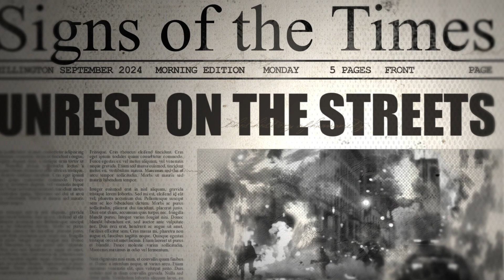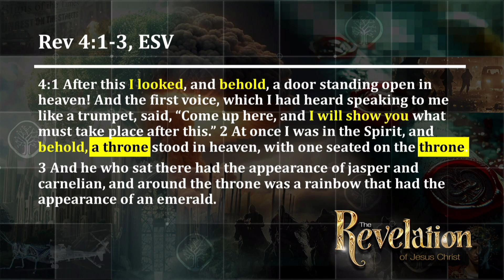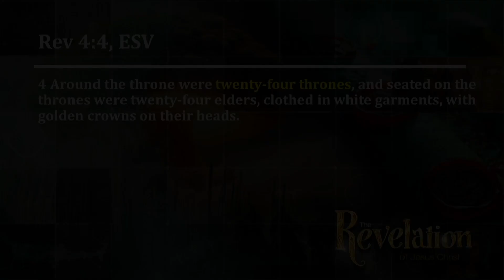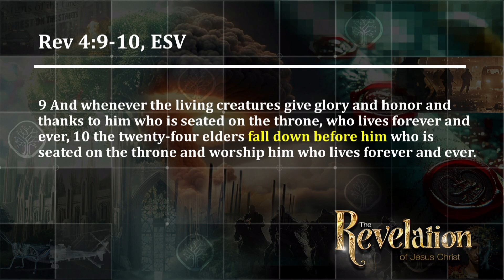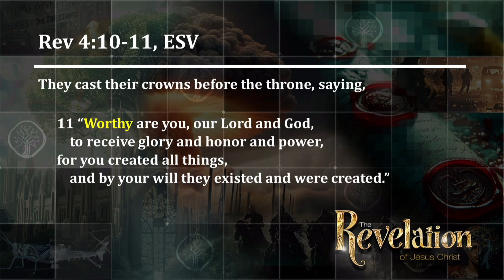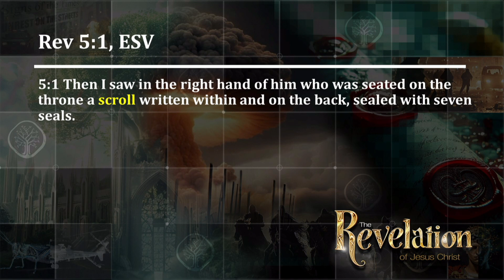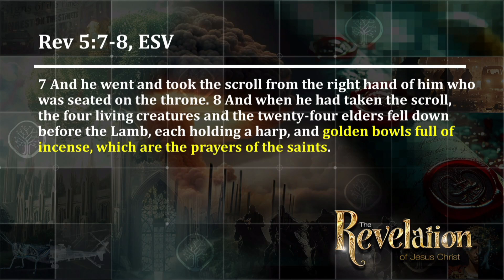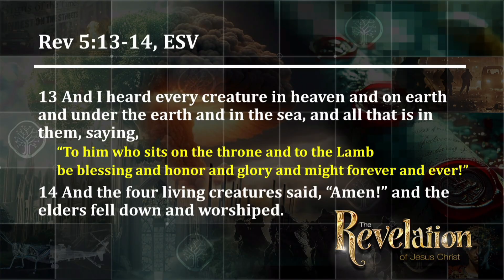A Vision of Heavenly Worship | Revelation 4-5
Pastor Dave continues our sermon through Revelation with an important sermon on the significance of worship.